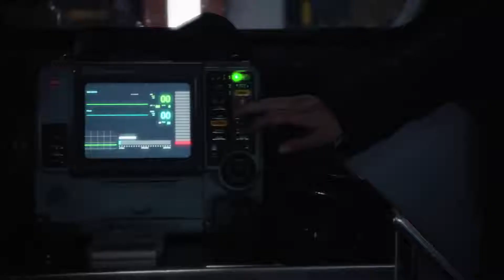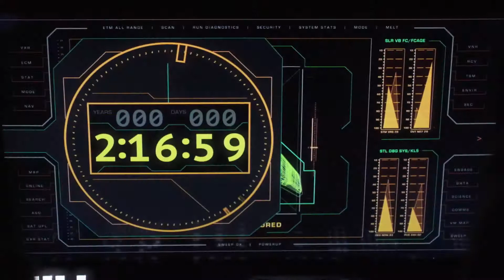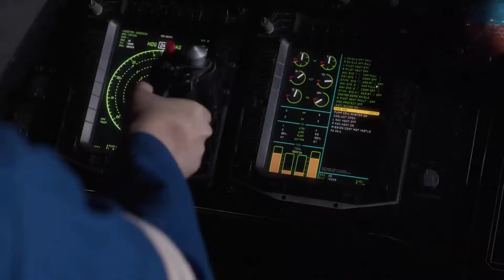Agents Of SHIELD - S07E06 - "Adapte-se ou Morra" - Nerdsikzé Review!